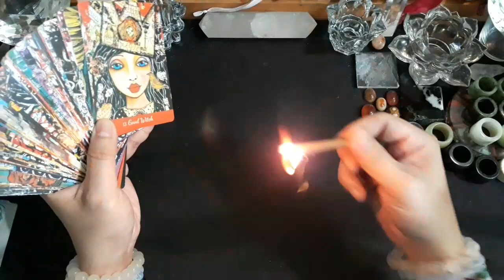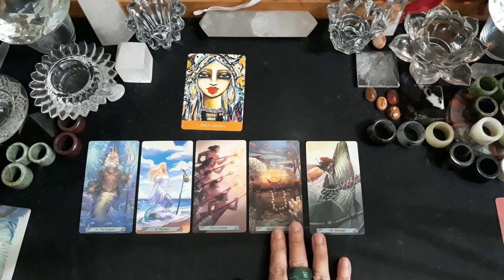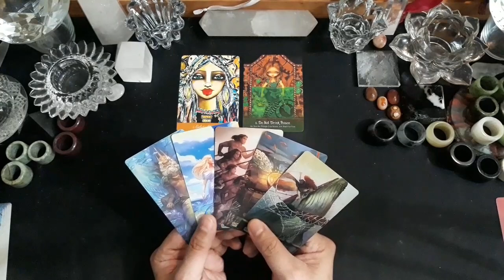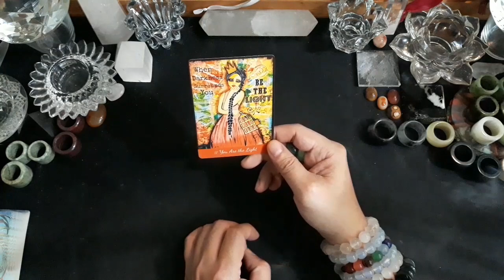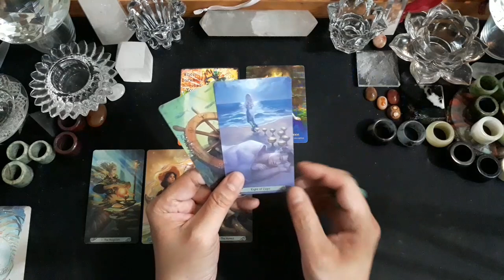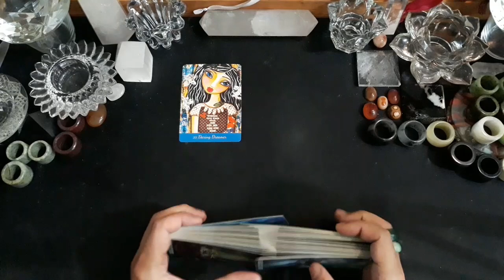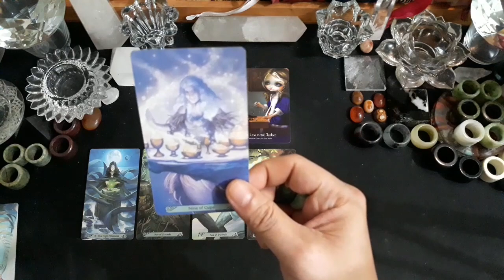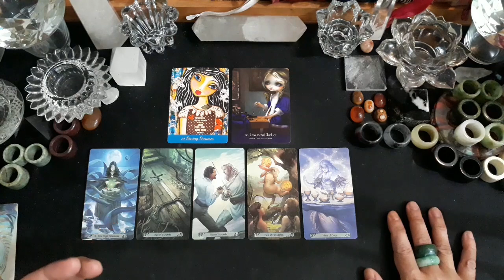Pick A Card (Pilih Kartu), 🎷CARA APA YANG DIA PAKAI UNTUK DEKATIN AKU?🎷 (TIMELESS & GENDERLESS)